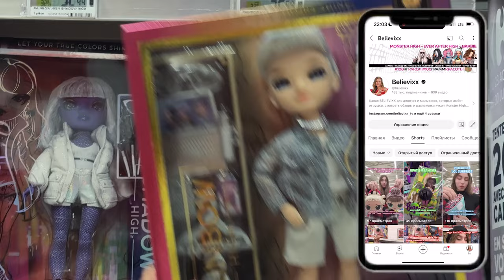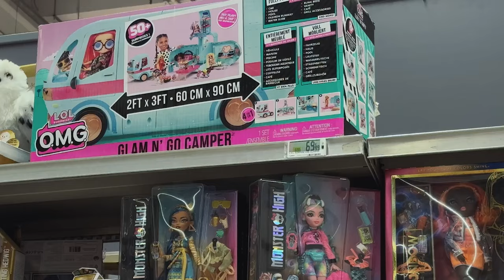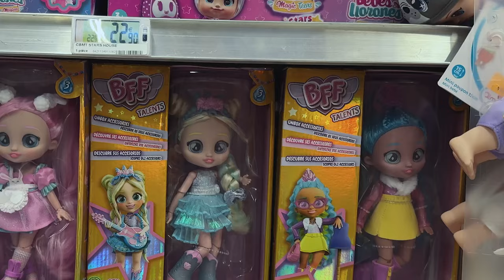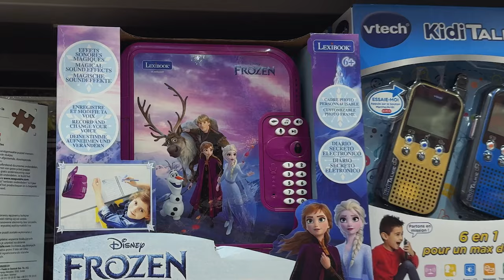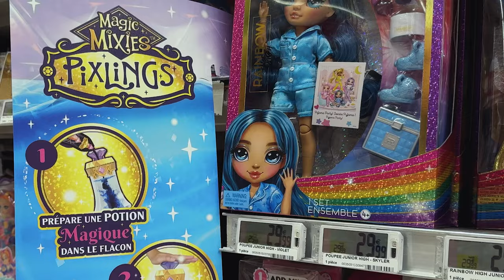ПИСАЮЩИЙ БЕБИ БОРН, ЛЕДИ БАГ и ЛОЛ СЮРПРИЗ : Охота на куклы Babyborn, Lol surprise, Miraculous doll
Колба ЛЕДИ БАГ И СУПЕР КОТ (miraculous), машина и шары Лол сюрприз (lol surprise), пупс карапуз бебиборн (babyborn) ♥ Охота на куклы Miraculous dolls во Франции: дом, аксессуары, фигурки Playmobil, фигурки Квами, журналы, колбы с сюрпризом и наборы кукол Маринетт и Эдриан, Рена Руж, Леди Пчела, Леди Дракон, Банникс, Космобаг, Мультимышь, Лиловая тигрица, Бражник, Мистер Баг, голова Леди баг

Распаковки посылок из Америки с новыми крутыми куклами монстер хай, эвер афтер хай, Барби, братц, винкс, а также обзоры и асмр видео смотрите в других видео и дайджестах на канале ​⁠

ЛОЛ сюрпрайз Кукла-сюрприз в шаре Swap с аксессуарами L.O.L. Surprise! 42085. Кукла LOL Surprise Bubble Surprise Lil Sisters в шаре сестричка лол. Lol surprise sunshine makeover, birthday cakes, baby. Кукла LOL Surprise Loves Mini Sweets (Сюрприз).

Кукла Miraculous Магическая трансформация в непрозрачной упаковке (Сюрприз) 50391. леди баг - сюрприз в колбе.

Дом конструктор Леди баг и супер кот Miraculous Playmobil. Плеймобил леди баг. Фигурки леди баг. Игрушки леди баг. Фигурки леди баг : Бражник, Рена Руж, Супер кот, Адриан.

Фигурки Леди баг и супер кот. Фигурки Miraculous. Фигурка Miraculous 50403 Супер-Кот с аксессуарами 12 см.

Леди баг и Супер кот, Мини Кукла "Леди Баг" 12 см с аксессуарами, Miraculous.

Леди баг и Супер кот, Мини Кукла "Леди Пчела" 12 см с аксессуарами, Miraculous.

Кукла Playmates TOYS Miraculous Ladybug Paris wings, 12 см, 50401 розовый.

Фигурка Леди Баг и Супер-Кот: Суперкот – Вид В [в коробке с окном] (MLB2012-C).

Мистер баг, Леди пчела, Рена Руж, Маринетт, Адриан (Эдриан), Супер кот.